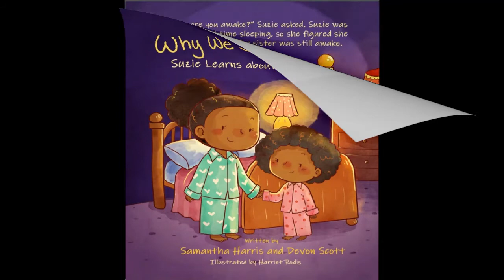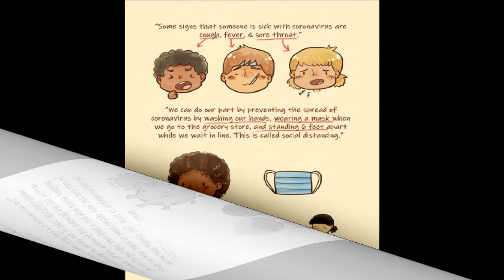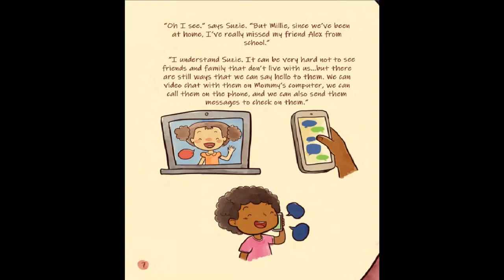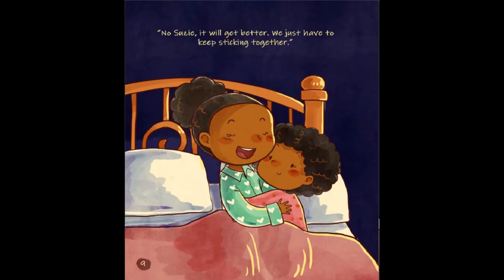KIDS BOOK READ ALOUD ~ Why we stay at home ~ read along - Coronavirus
Learn what the coronavirus is and why we are staying home!

📚BOOK LINK:
WHY WE STAY HOME
by Samantha Harris and Devon Scott

Please follow the link to purchase a  copy of this amazing book  for your child. There is nothing like holding your own book in your hands.  Your child will forever treasure it as he/she dives into a world of imagination.